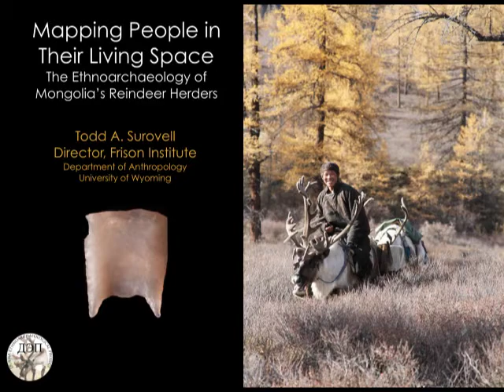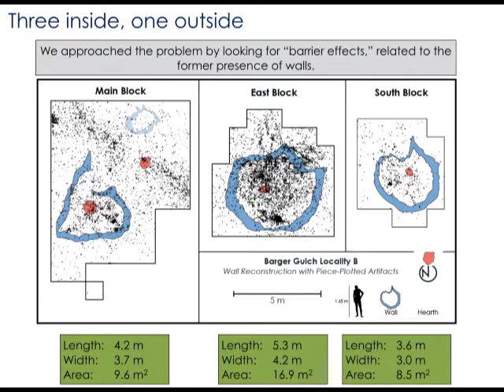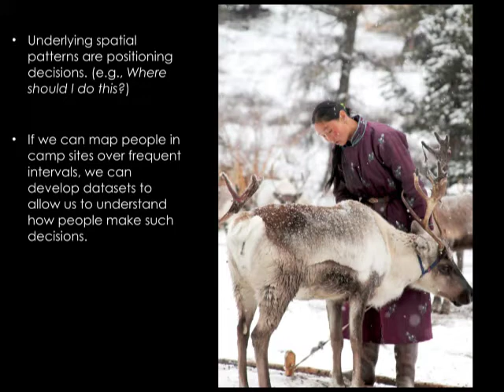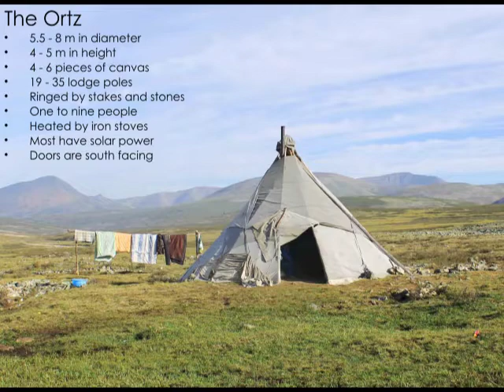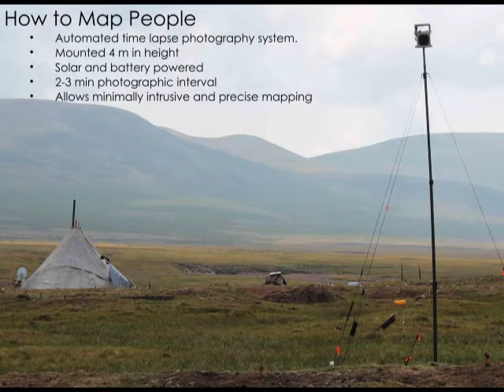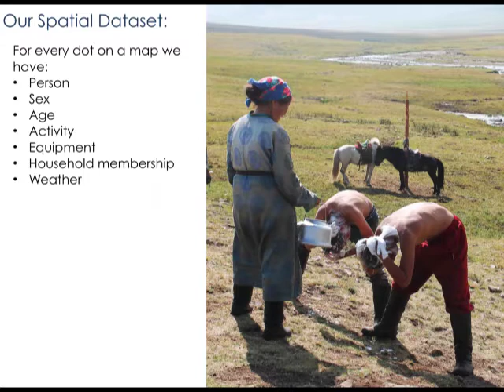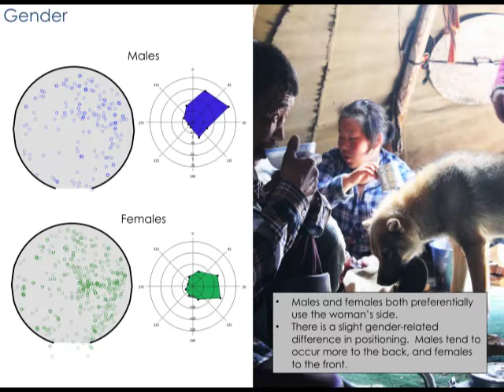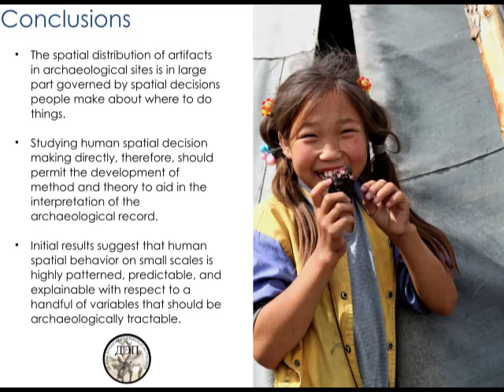Mapping People in Their Living Space: The Ethnoarchaeology of Mongolia's Reindeer Herders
The Duhka are nomadic reindeer herders who live in northernmost Mongolia near the border with Siberia. Initiated in 2012, the Dukha Ethnoarchaeological Project is designed to study the factors governing the spatial organization of human spatial behavior in a nomadic context. Using observational mapping in interior spaces and time-lapse photography coupled with photogrammetry in exterior spaces, Surovell's team is able to examine in great detail the spatial distribution of activities, individuals, genders, and ages within Dukha summer camps. In this presentation, Surovell will discuss some initial results of the project and how they may help to inform us about the archaeological record.